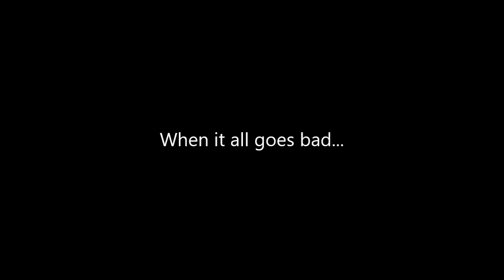Multiplayer: Chernarus Defense Forces in Kosovo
Chernarus Defense Forces deploy to Chernarus (standing for Kosovo)